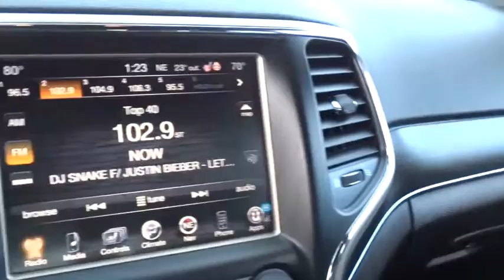2015 JEEP GRAND CHEROKEE Reno, Carson City, Northern Nevada, Sacramento, Elko, NV FC204999C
2015 JEEP GRAND CHEROKEE
2015 JEEP GRAND CHEROKEE LIMITED - Stock#: FC204999C - VIN#: 1C4RJFBG2FC204999

EPA 24 MPG Hwy/17 MPG City! Jeep Certified, CARFAX 1-Owner, LOW MILES - 21,457! NAV, Sunroof, Heated Leather Seats, 4x4, Back-Up Camera, Power Liftgate, iPod/MP3 Input, Heated Rear Seat, Alloy Wheels, LUXURY GROUP II READ MORE!br /br /KEY FEATURES INCLUDEbr /Leather Seats, 4x4, Power Liftgate, Heated Rear Seat, Back-Up Camera, iPod/MP3 Input, Aluminum Wheels, Remote Engine Start, Dual Zone A/C, Heated Leather Seats Rear Spoiler, Privacy Glass, Remote Trunk Release, Keyless Entry, Child Safety Locks. br /br /OPTION PACKAGESbr /LUXURY GROUP II Ventilated Front Seats, Bi-Xenon HID Headlamps, Auto High Beam Headlamp Control, Rain Sensitive Windshield Wipers, LED Daytime Running Headlamps, 9 Amplified Speakers w/Subwoofer, 506 Watt Amplifier, Power Tilt/Telescope Steering Column, Quadra-Trac II 4WD System, Automatic Headlamp Leveling System, Dual-Pane Panoramic Sunroof, Radio: Uconnect 8.4, Nav-Capable! See Dealer for Details, Uconnect Access, For Details Visit DriveUconnect.com, 8.4 Touchscreen Display, Roadside Assistance & 9-1-1 Call, Integrated Voice Command w/Bluetooth, RADIO: UCONNECT 8.4 NAV SIRIUSXM Travel Link, HD Radio, GPS Navigation, Uconnect Access, For Details Visit DriveUconnect.com, 8.4 Touchscreen Display, Roadside Assistance & 9-1-1 Call, Integrated Voice Command w/Bluetooth, SIRIUSXM Traffic, QUICK ORDER PACKAGE 23H Engine: 3.6L V6 24V VVT, Transmission: 8-Speed Automatic (845RE), High Pressure Tires Tracking, TRANSMISSION: 8-SPEED AUTOMATIC (845RE) (STD), ENGINE: 3.6L V6 24V VVT (STD). 7-Year/100 br /br /WHY BUY FROM USbr /At Lithia Chrysler Jeep of Reno our first and foremost goal is to make your car-buying and ownership experience better than any other you've had near Carson City, Auburn CA, Sparks and beyond. If you're ready to answer the call of fun br /br /Price does not include $449 Dealer Doc fee, taxes, and license fees. Price contains all applicable dealer incentives and non-limited factory rebates. You may qualify for additional rebates; see dealer for details.br / Some of our Pre-Owned vehicles may be subject to unrepaired safety recalls. Check for a vehicle's unrepaired recalls by VIN at